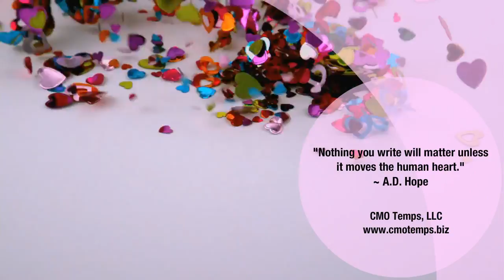Does Your Content Move the Heart?